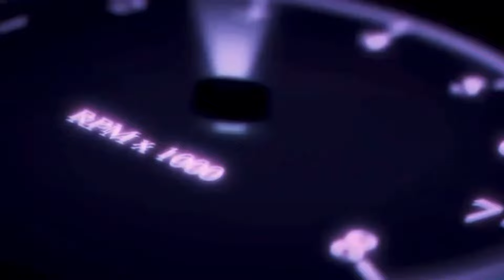¿Cúal es la mejor marca de vehículos?